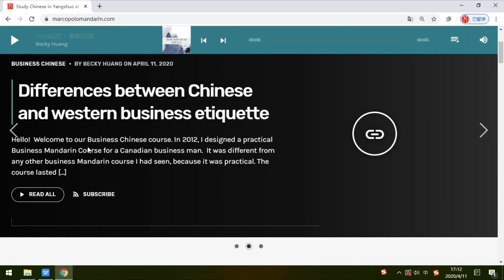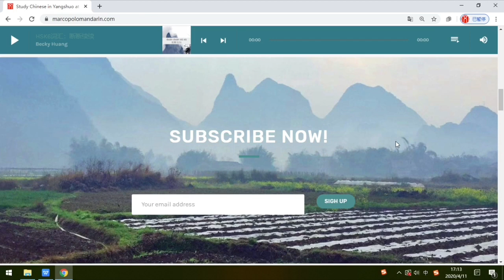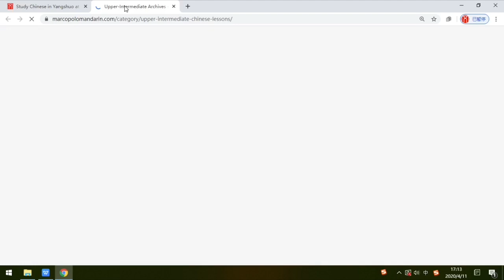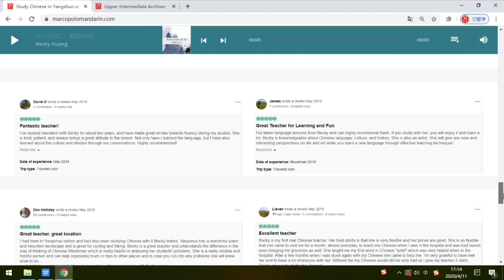中文学习资料汇总博客Marco Polo Mandarin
Please "SEARCH" the keywords on my blog to find the learning materials you need.